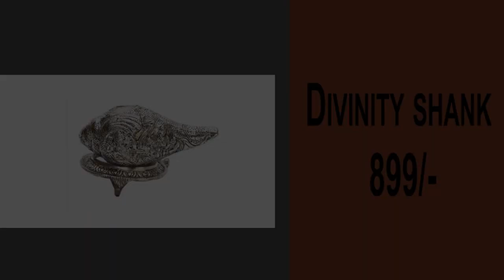10 Beautiful Silver Items For Dhanteras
Here's a video on 10 beautiful silver items that you gift it your loved ones.